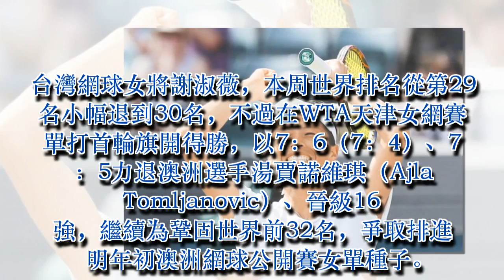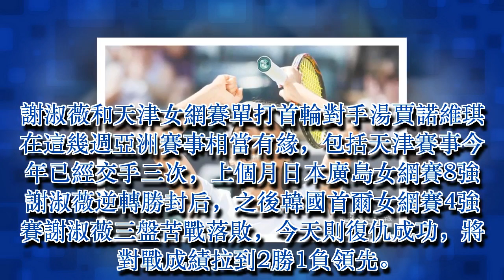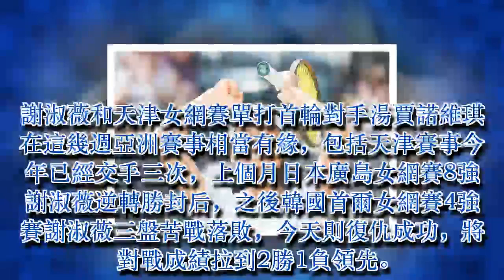天津女網賽》謝淑薇單打首輪過關 拚鞏固澳網種子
謝淑薇目前世界排名第30，澳網種子有望